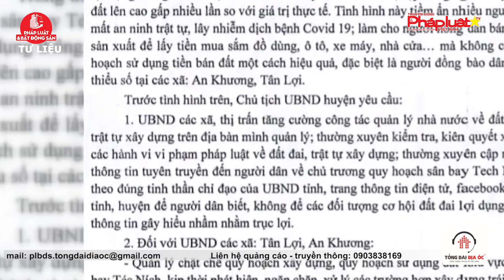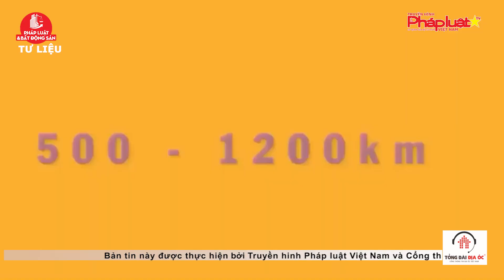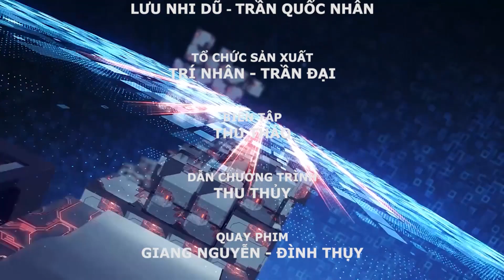Chuyên đề Pháp luật và Bất động sản - kỳ 5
(THPL)- Quý vị và các bạn đang đến với Bản Tin Pháp luật và Bất động sản, được phát trên kênh Truyền Hình Pháp Luật Việt Nam.  Bản tin do Truyền Hình Báo Pháp Luật Việt Nam cùng Tổng đài Địa ốc Việt Nam phối hợp thực hiện. Bản tin hôm nay có những nội dung đáng chú ý sau đây:
OFF: - Lợi dụng sốt đất, có hiện tượng “cò đất” dở chiêu trò gài bẫy khách hàng
- Quý đầu năm, Bất động sản vùng ven Sài Gòn giữ vị trí “TOP 1 severe”.
- PGS. TS Trần Đình Thiên: Phú Quốc đang là nơi tốt nhất để đầu tư
- Người nước ngoài được sở hữu dự án nhà nào ở Đà Nẵng?
- Bình Phước: Giá đất tăng 20 lần, chính quyền ra công văn cảnh giác người dân
- Quy hoạch vùng TP.HCM mở rộng: Nhân tố chính cho đại đô thị phát triển

Tòa soạn: Số 42/29, Nguyễn Chí Thanh, Ngọc Khánh, Ba Đình, Tp.Hà Nội
Phía nam: 200c Võ Văn Tần, Phường 5, Quận 3, Tp.HCM
Tổng thư ký tòa soạn: Đỗ Quang Trưởng
Hotline Phía Nam: 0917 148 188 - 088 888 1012